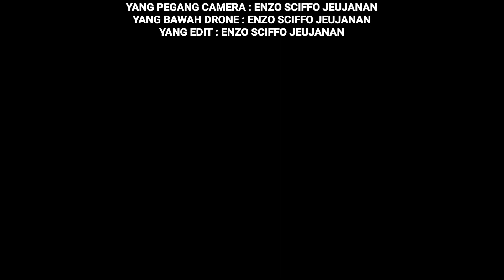Bersih - Bersih Pantai Ohoi Selayar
Kegiatan Bersih-bersih Pantai Ohoi Selayar, Kegiatan Bersih - Bersih Pantai Hampir setiap Minggu dilakukan oleh Beberapa Orang anak muda Kepulauan Kei terlebih Khusus Kabupaten Maluku Tenggara, Bukan hanya Pantai - Pantai yang ada di kabupaten Maluku tenggara saja, namun pantai - pantai yang ada di kota Tual juga, Kegiatan Bersih - bersih pantai menurut mereka adalah Hobby dan kegiatan positif, secara tidak langsung mereka telah membantu dinas pariwisata dan dinas lingkungan hidup yang ada dikedua daerah itu... Mereka sangat senang ketika membersihkan pantai - pantai untuk bebas dari sampa, mereka juga dapat menikmati sunset pada sore hari yang indah di kepulauan kei...
Mereka bukan sebuah komunitas atau kelompok organisasi seperti yang lain, mereka melakukan ini karena rasa cinta kepada laut, dengan saling mengajak teman dan kenalan untuk bisa sama- sama merawat kebersihan pantai dan laut...